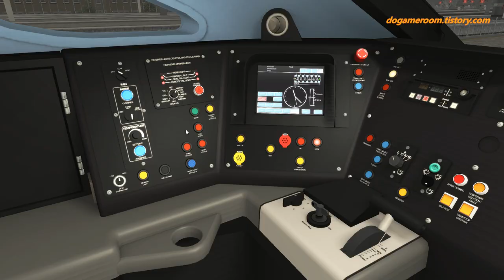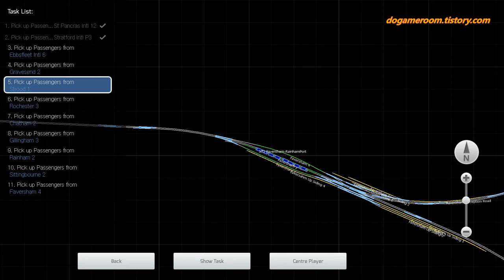TrainSimulator2019 , 트레인시뮬레이터2019 London-Faversham High Speed Route DLC 영국고속열차 운행하기 [TV Do]